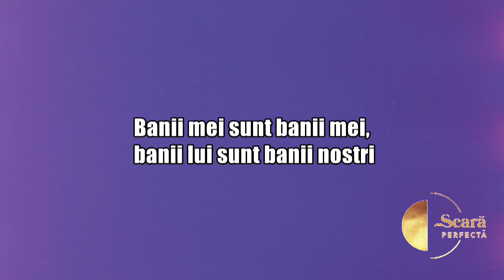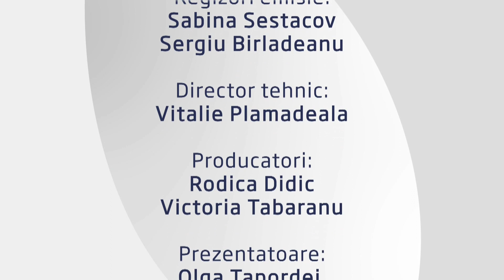O seara perfecta 25.05.2023